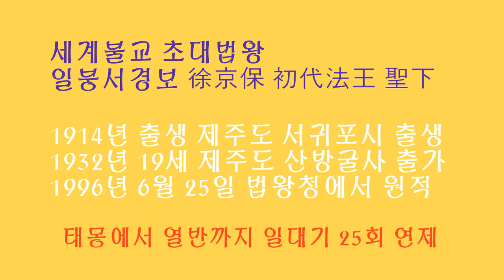[일붕의발길따라 5편]초대법왕 일붕 법왕 猊下 신기한태몽 고요한새벽 담화총사 일붕서경보 존자 법왕